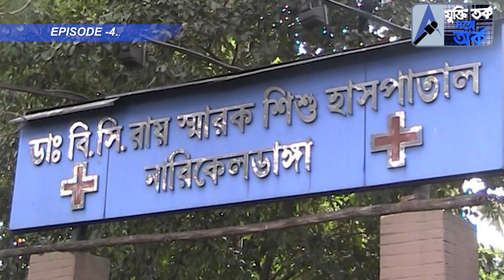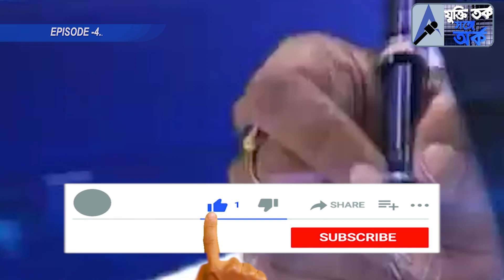Ep-4 তৃণমূলে কি যাচ্ছেন শ্ত্রুঘ্ন সিনহা ?? Jukti Tarko Songe Arka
২০২৪ এর লোকসভা নির্বাচনে পশ্চিমবঙ্গের বাইরেও প্রভাব বিস্তার করতে চায় তৃণমূল । বিহার ঝাড়খণ্ড ও গোবলয়ে শ্ত্রুঘ্ন সিনহার প্রভাব কে কি কাজে লাগাতে চান মমতা বন্দ্যোপাধ্যায় ?